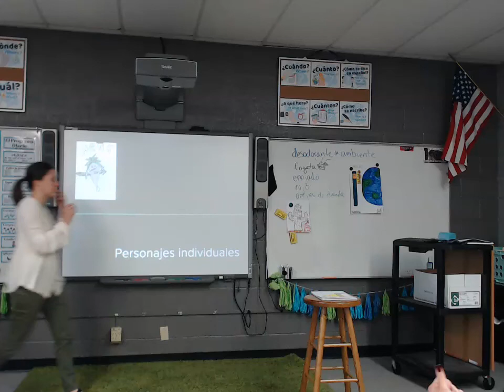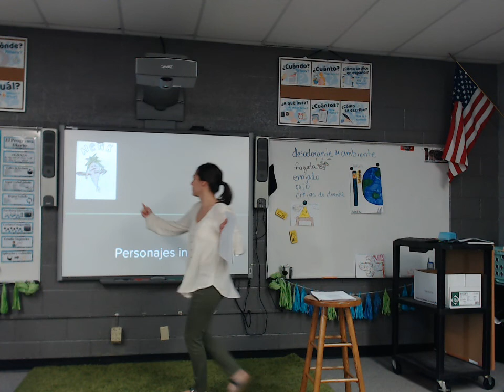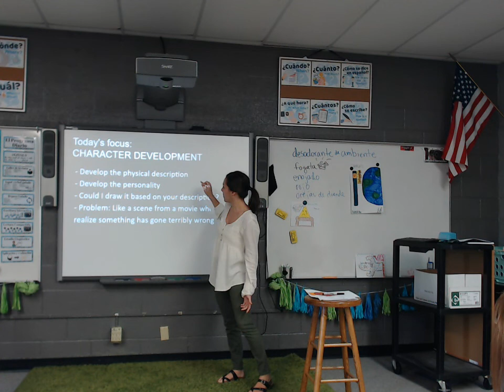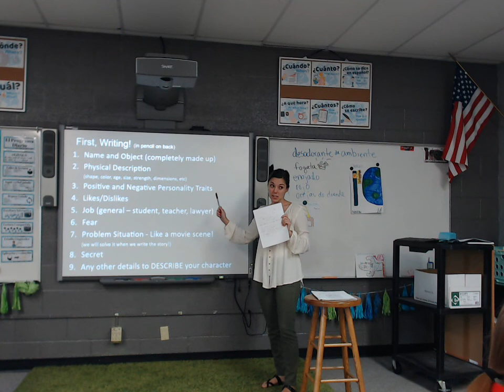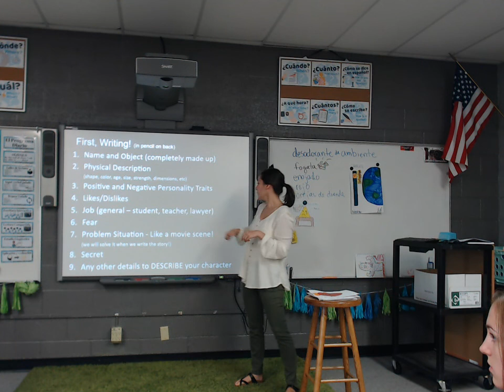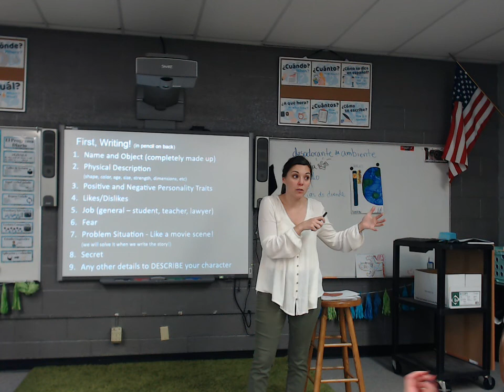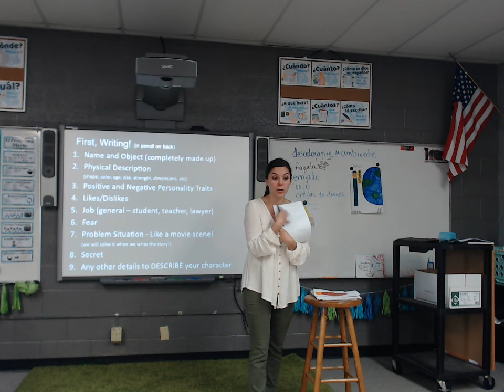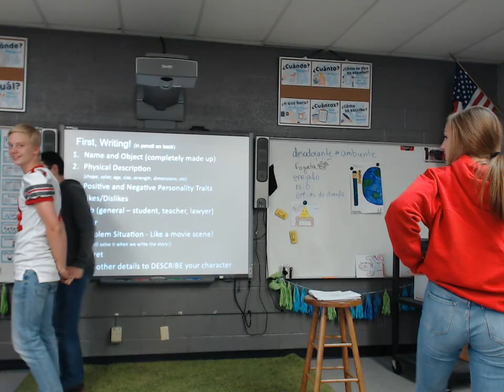C1 P3 L6 - Individually Created Characters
(0:00) Norming the class
(0:52) One Word Image Review Game - Name a Fact
(7:22) Instruction for Individually-created Characters